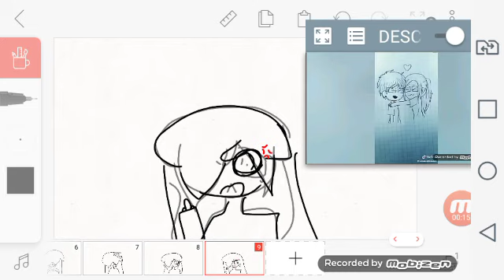Mecago en las putas mate